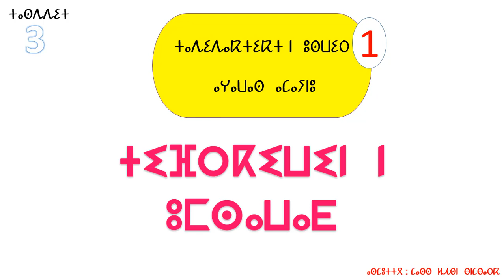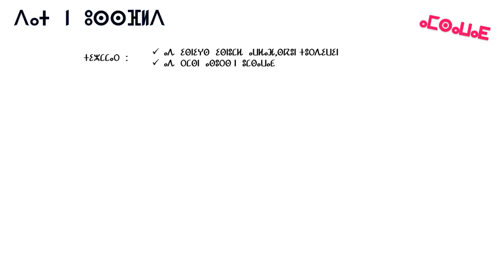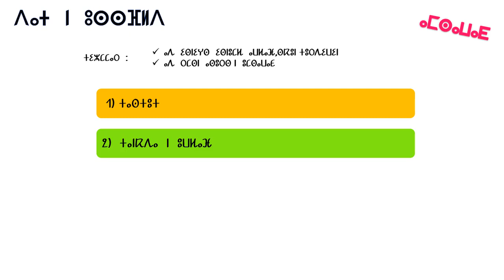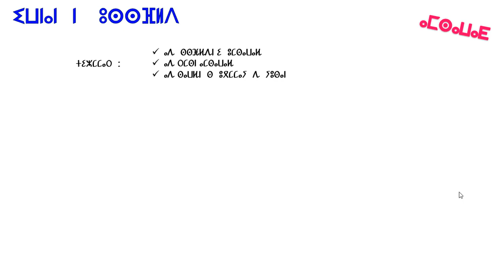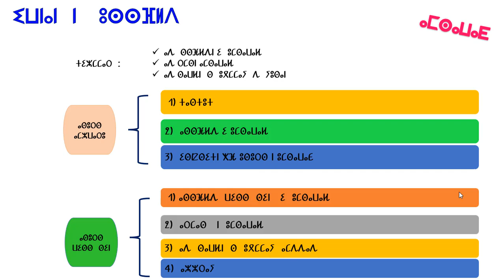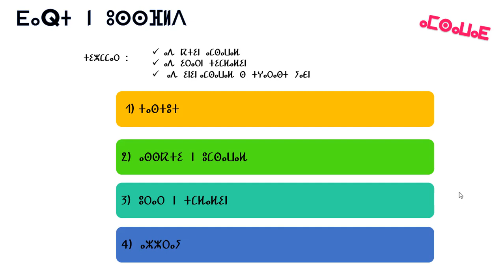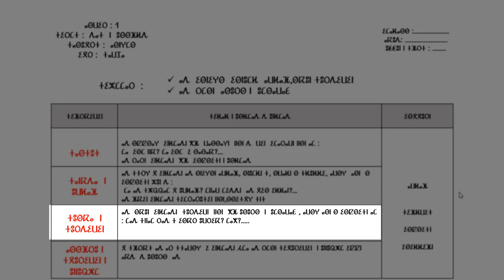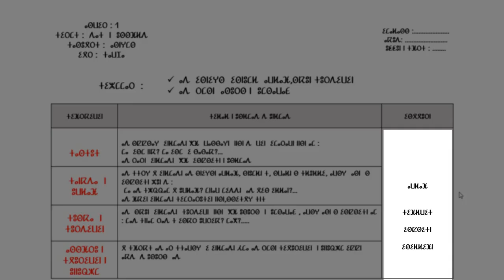الحلقة 3 ديداكتيك الامازيغية / التعبير ⴰⵎⵙⴰⵡⴰⴹ/المنهاج الجديد